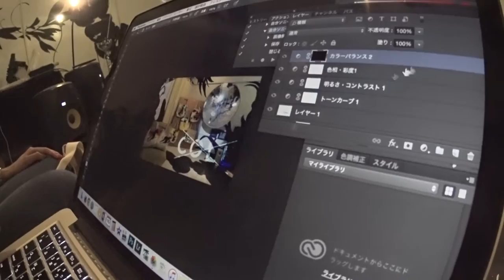撮影日 そしてまた香港から日本に帰ります。◆着用メガネ「テオ lace 」エベレストに行ってきます！379/1000 15/9/21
撮影日　そしてまた香港から日本に帰ります。◆着用メガネ「テオ lace 」

2017年4月1日より6月15日までエベレストに行ってきます！ただのメガネ屋、山の経験もまったくない３児のパパが家庭や、色々なものを壊さずエレベレスト登頂まで、毎日の山に関係なく、何の変哲もないことまで、裏も表もひたすら毎日UPします。登頂するまで、メガネ屋なので、毎日、毎日 無駄にメガネをかけ変えUPします。登山自体も勿論ですが、家庭と仕事と登山の同時進行が、いかにしてエベレストの麓に立てる状況を作れるかが一番難しいと思う今日この頃。

◾️今後の予定

2015年7月ロシアの7サミット エルブルース 5.642m（済み）

2015年末。7サミット アルゼンチンのアコンカグア 6.962ｍ。

2016年6月ペルー ワスカラン 6.768m。

2016年9月ネパール マナスル8.156m 。

2017年4月1日より6月15日アイランドピークを通って、エベレスト8.848m。